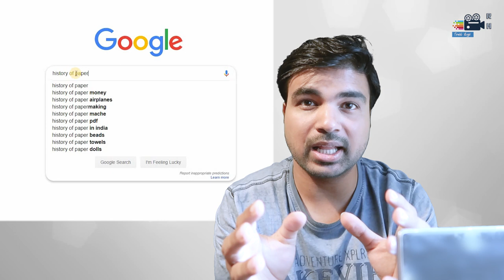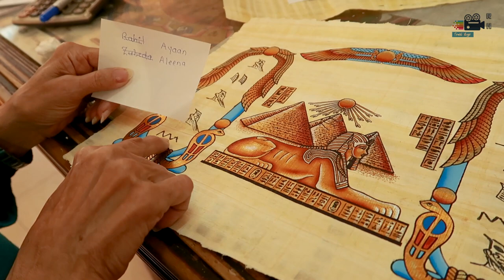History of Paper in Egypt | papyrus plant | How paper is made from Papyrus | Invention of Paper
papyrus plant  | History of Paper in Egypt | Know How paper is made From Tree or Papyrus | Invention of Paper | how paper is invented | process of making paper | paper making process from wood

Video shot in :3 pyramids papyrus institute

Have you ever wondered how first Paper is made? where does Paper world come from?
Well the term 'paper' comes from the word papyrus.
Egyptians had discovered 'paper' by pressing papyrus strips together. This video explain the details.

In ancient China, the paper-makers made thick, coarse sheets of paper by flattening and drying out a pulp of water, chopped bark, plants and fishing nets.

If you are new to my Channel. Dont forget to hit Bell icon for New video notification: